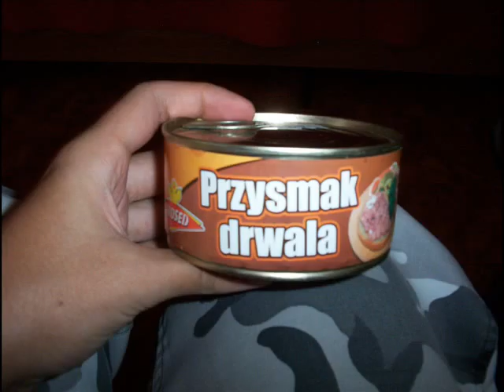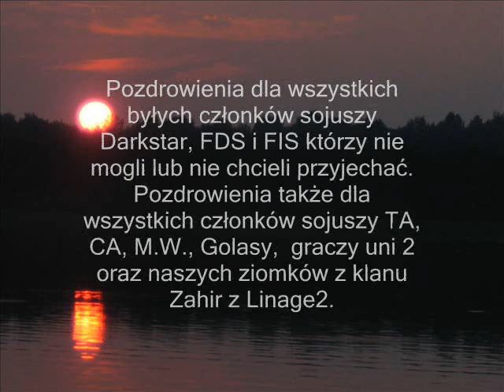Zjazd FIS 2006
To tylko drobna prezentacja tego, co dzialo sie na zjezdzie sojuszu FIS (ogame uni2) pod koniec sierpnia 2006.

Pzdr.